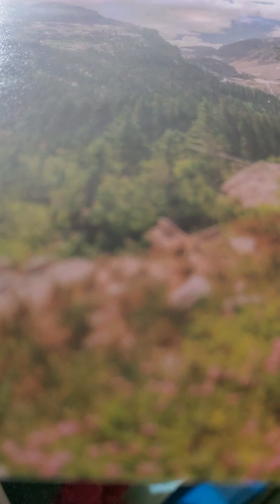numbers 10:11-36 nkjv